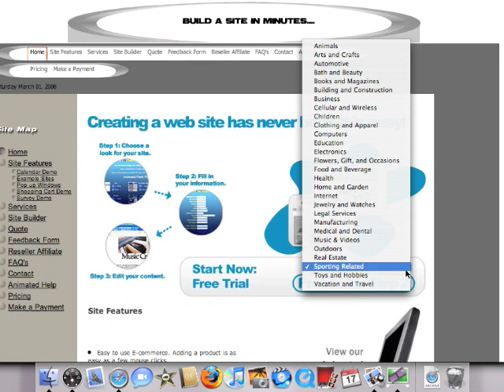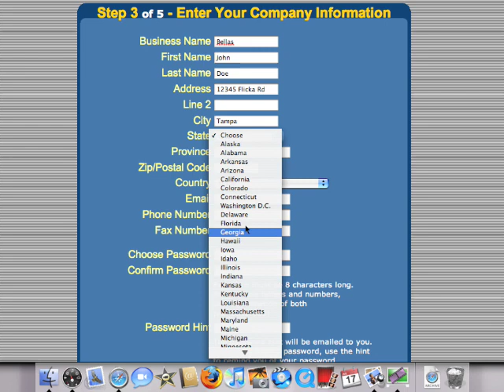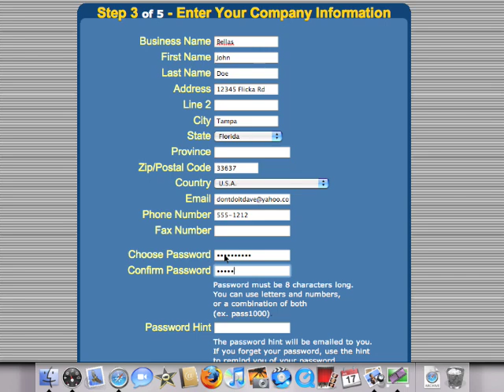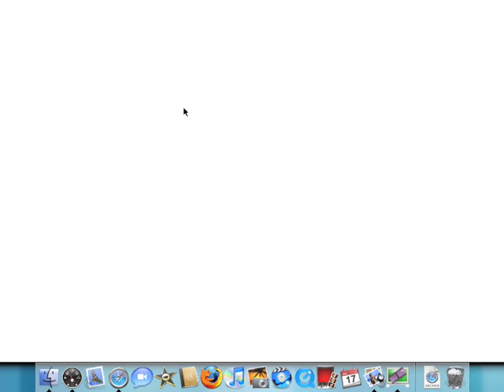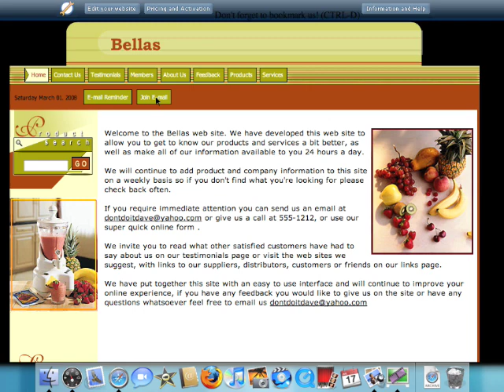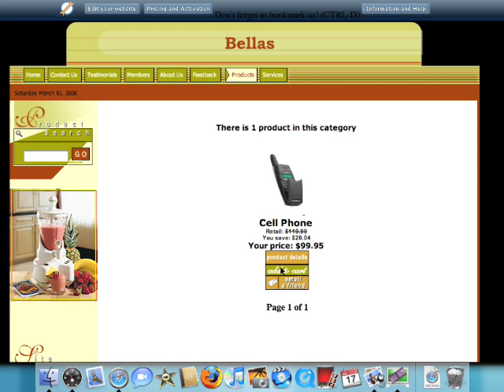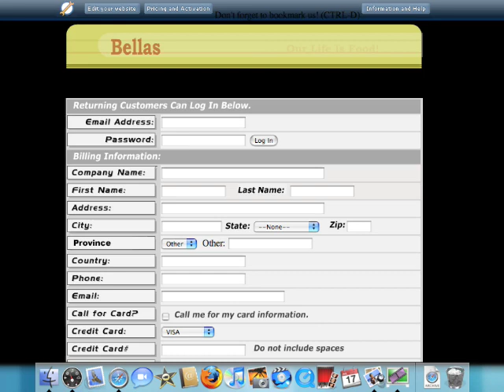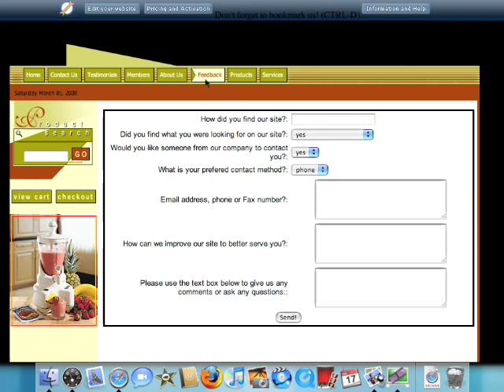ITGSITEBUILDER.COM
BUILD A WEBSITE WITHIN MINUTES WITH ZERO EXPERIENCE. FREE 15 DAY TRIAL, NO CREDIT CARD REQUIRED. ONCE YOUR TRIAL IS OVER YOU ONLY PAY $19.99 PER MONTH FOR A FULL FEATURED WEBSTE THAT INCLUDES A DATABASE FOR EMAIL LIST, SHOPPING CART WITH UP TO 100 PRODUCTS AND FULL SUPPORT.